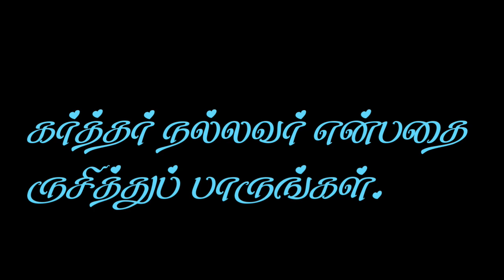சாமர்த்திய நாத்திகன் அடைந்த அவமானம் | Meaningful stories | Tamil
Channel's vision: To show the way for GOD. For the Salvation of the immortal souls.